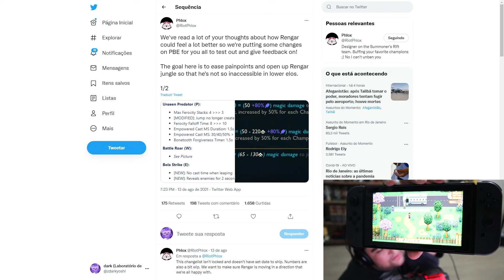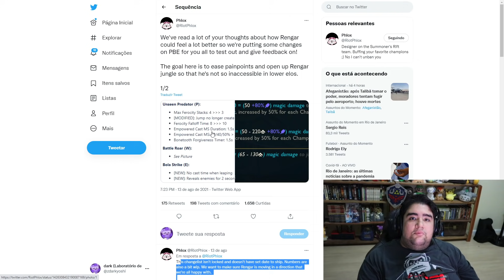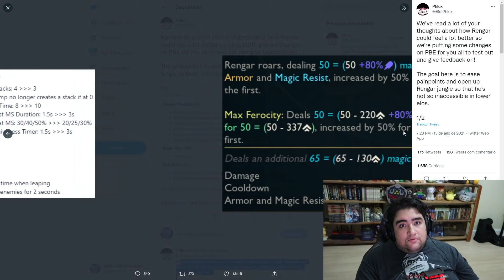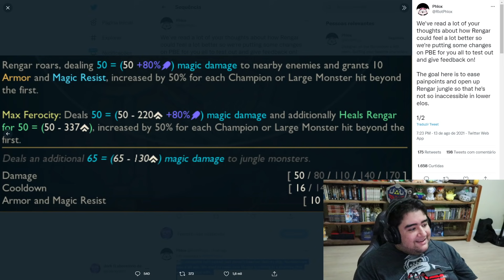MINI REWORK DO RENGAR, O GATINHO GANHOU UMA CURA! SERÁ QUE RIOT MELHOROU ELE?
oq vcs acham? eu vi que mt gente tava reclamando das mudanças, bom preciso estudar mais pra saber se melhorou ou piorou, mas vamos ter que ver isso no PBE né
espero que saia hoje